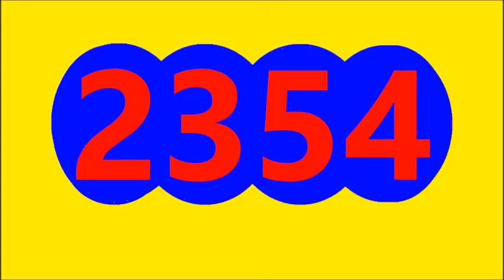LA CULONA NOCHE RESULTADO SORTEO DE HOY JUEVES 30 DE JUNIO DEL 2022, RESULTADO EL MOTILON NOCHE HOY